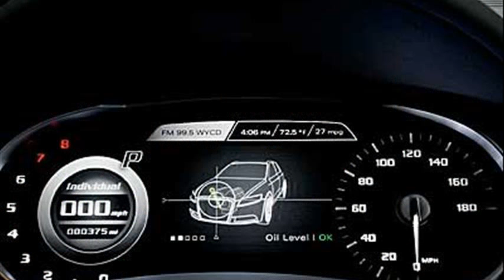audi a10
audi a10 price
audi r10 concept
audi a10 review
audi a10 wiki
audi a100